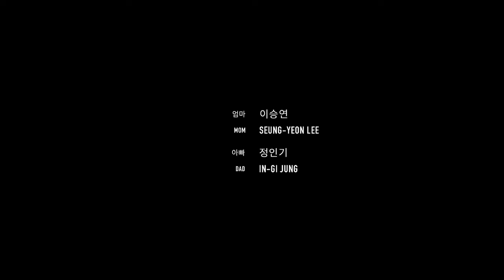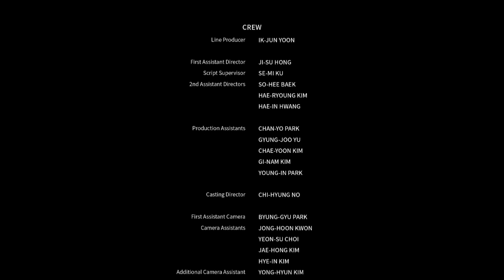벌새(House of Hummingbird)(2018) Ending